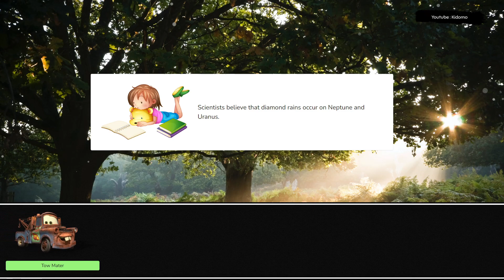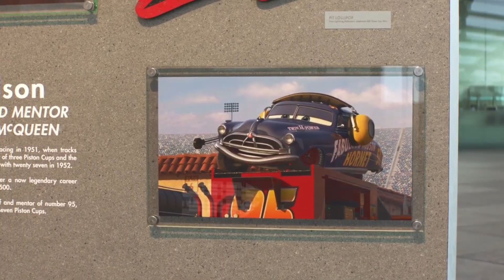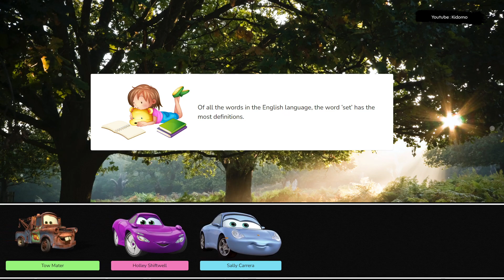Let's Play With Lightning McQueen! Tow Mater, Holley Shiftwell, Sally Carrera, Sheriff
Let's play together with Tow Mater, Holley Shiftwell, Sally Carrera, Sheriff. Whether he's competing on the track or helping out his friends, Lightning McQueen always puts his best foot forward. Watch as he races through the toughest challenges, defying odds and showing the world what he's made of. Lightning McQueen is a true force to be reckoned with, on and off the track. With his unstoppable spirit and never-say-die attitude, he's become one of the most beloved characters in the world of racing. From the starting line to the finish, Lightning McQueen is always pushing the limits and reaching new heights. Join him on his journey as he takes on the toughest challenges and shows the world what he's made of. Lightning McQueen is more than just a race car - he's a true icon of speed and determination. Whether he's battling on the track or helping out his friends, this legendary racer never fails to amaze and inspire.